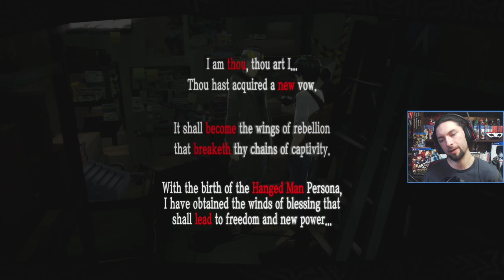Summer of S Links, Part 1 Sora Plays Persona 5 the Royal 26